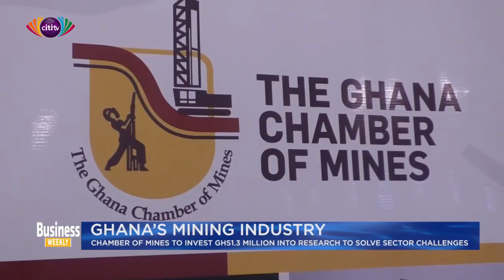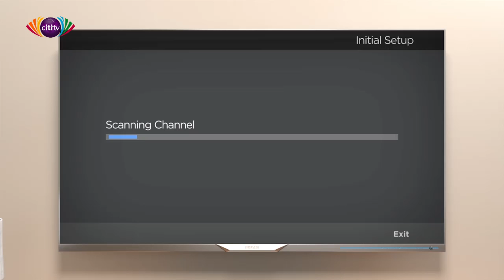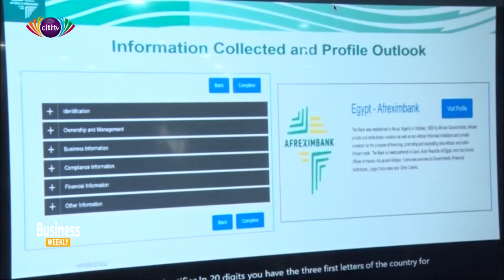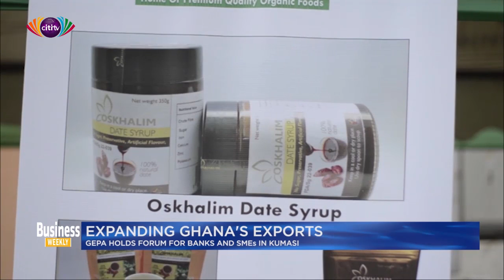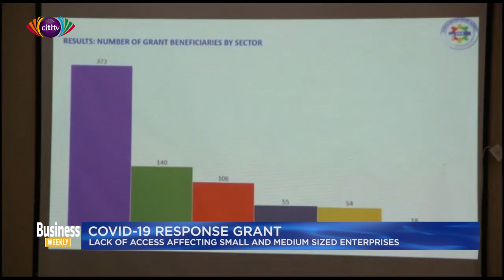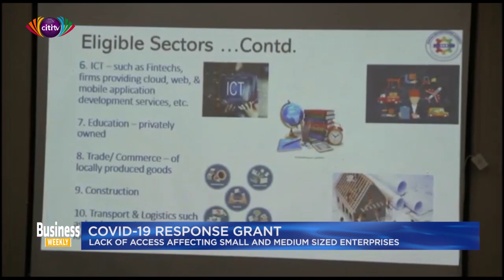Gross Domestic Product: Ghana's economy expands by 4.8% in second quarter of 2022 | Business Weekly